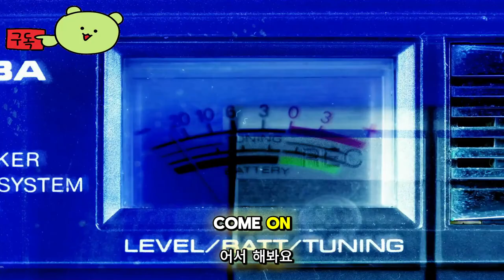클락 타워 리와인드 ( Clock Tower: Rewind ) 호러 클래식 재해석 개발자 썰전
ClockTower:Rewind

🕹️Game content
서바이벌 호러 장르의 선구자 중 한 사람의 시계를 되돌립니다. 처음으로 일본 이외의 지역에서 번역 및 출시된 Clock Tower: Rewind는 공포를 불러일으키는 16비트 고전 게임의 부활로 여러분은 Barrows 가문의 저택의 잊혀지지 않는 경계를 탐험하게 됩니다. 10대 고아 제니퍼가 되어 불안한 구석구석을 샅샅이 뒤져 물건을 찾고, 비밀을 밝히고, 막을 수 없고 가위를 휘두르는 살인적인 사이코패스인 가위맨을 피할 방법을 찾아야 합니다.

오리지널 모드를 플레이하여 1995년에 처음 출시되었을 당시의 시계탑을 경험하거나, 추가 콘텐츠와 개선 사항이 포함된 되감기 모드를 플레이하세요. 추가 기능에는 새로운 애니메이션 인트로, 오프닝 및 엔딩 보컬 주제가, 모션 만화, 제작자 인터뷰, 아트 갤러리, 테두리 아트웍, 저장 상태 및 음악 플레이어가 포함됩니다. 시계가 똑딱거리고 있습니다... 살아남을 수 있나요?

⚡Game Developer
 WayForward , 제한된 실행 게임